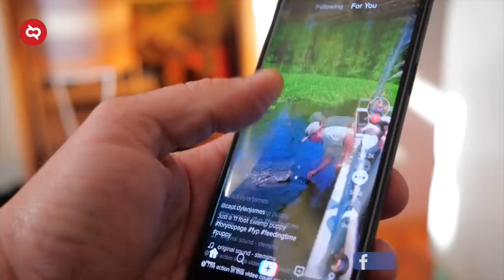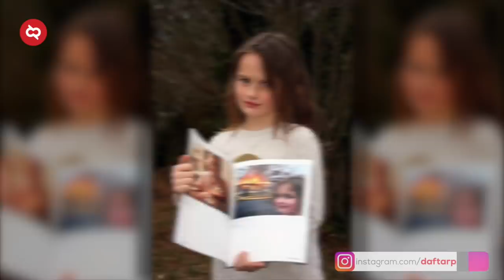Siapa Raja Meme Sesungguhnya? Cerita Unik di Balik Sosok Meme yang Sering Kalian Tertawakan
Dari salah satu hal yang muncul di internet, mungkin saja meme merupakan hal paling populer di kalangan netizen dunia. dari dulu hingga sekarang, sudah banyak orang yang menjadi trend sebab dijadikan sosok di dalam sebuah meme. Dalam video kali ini, daftar populer sudah ngumpulin nih beberapa orang yang tiba-tiba nge hits karena dijadikan meme.